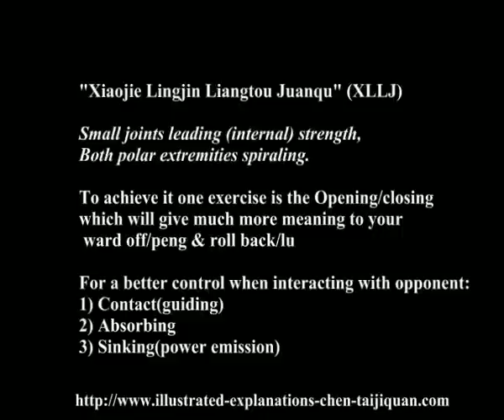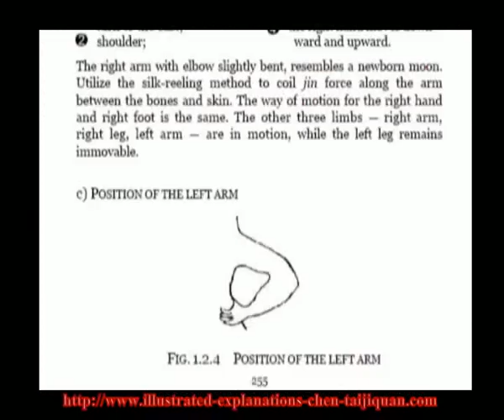Illustrated Canon Chen Family Taijiquan - Chen Xin - Applic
Details of Chansijing (silk reeling) and Fajing (issuing force) by Chen Xin - Chen style Taijiquan related to TCM, Yiking. Practical tricks.